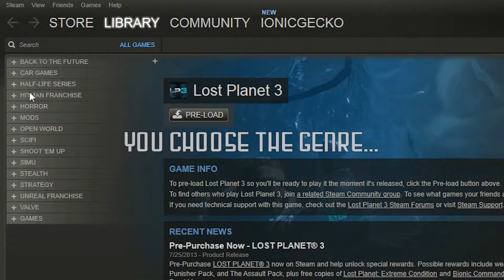EAT IT! - GGC - Lost Planet 3 Walkthrough Part 9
Gecko's Gameplay Commentary or GGC is something I've been wanting to make for a while, but I could never figure out where to start. After some much needed inspiration I decided that I would have this be a show, which revolves around the audience and their suggestions. YOU, the viewer, get to decide what types of games I play and, if possible, the game I'll be playing. The show is very much in its infancy as I just started, but with your help I can improve it and make it unique. It can really be anything as I will read every single comment at this point. Thanks for checking out this video and have a kick-ass day. ;D -Ionic